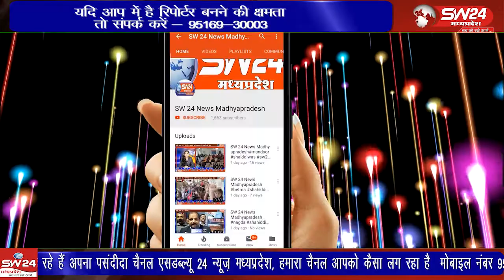संस्कृति विभाग एवं जिला प्रशासन के सहयोग से आजादी के अमृत महोत्सव अंतर्गत श्रीरामकथा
संस्कृति विभाग एवं जिला प्रशासन के सहयोग से आजादी के अमृत महोत्सव अंतर्गत श्रीरामकथा साहित्य में वर्णित वनवासी चरित्रों पर आधारित वनवासी लीलाओं की प्रस्तुति दि गई
सेगांव से संजय जायसवाल की रिपोर्ट।